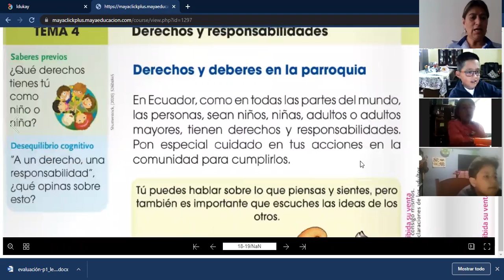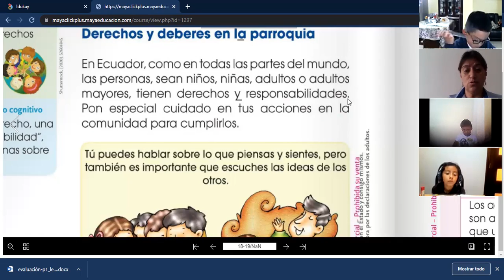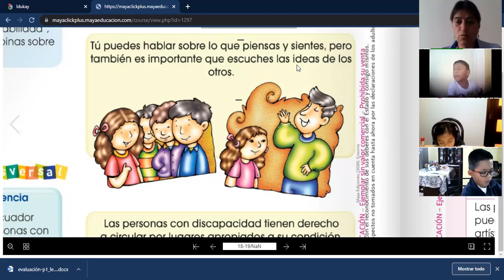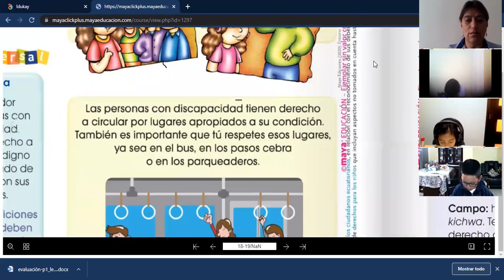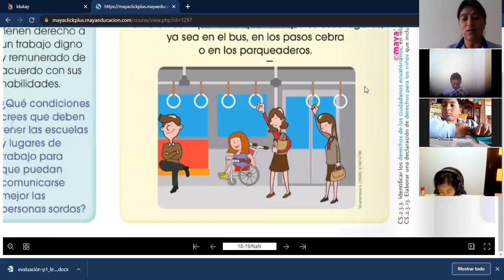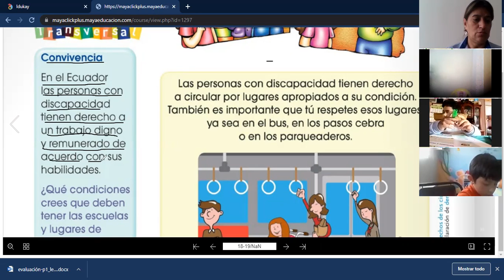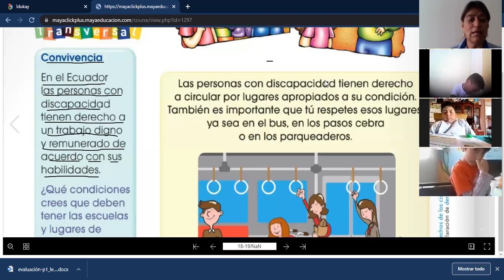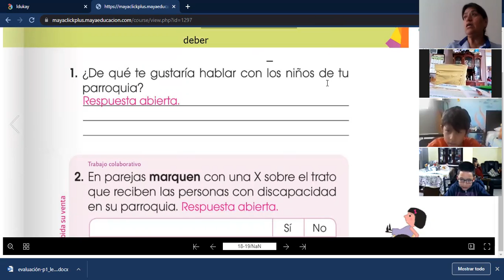3EGB A ESTUDIOS SOCIALES JANETTE 11OCT2021